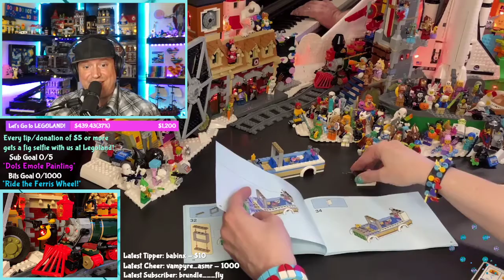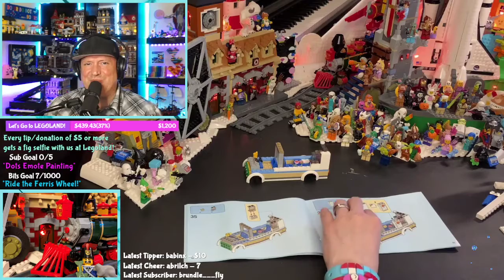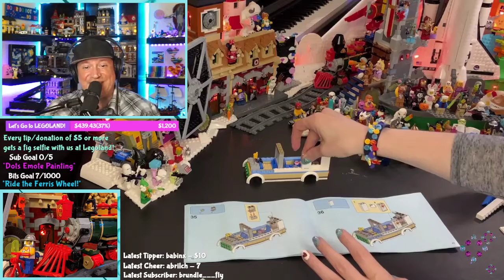Gear test stream. Not on for long